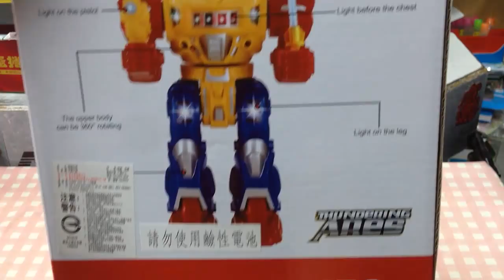Unboxing TOYS Review/Demos - Part 6 Gundam model fighting display set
Grandma toystore brings to you the unboxing demo/review of Part 6 Gundam model fighting display set.  Have great outdoor fun activities, picnic fun with friends anytime.  Run your own farm with friends.